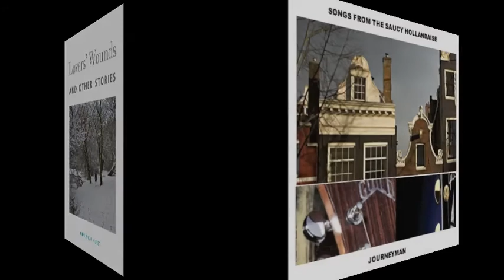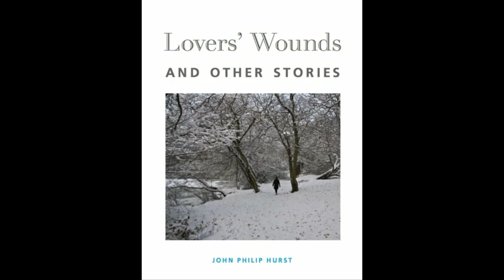The cold and lonely night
Sean's lament, 'The Cold & Lonely Night', is taken from a collection of short stories, 'Lovers' Wounds and other stories' by John Philip Hurst available on all e-readers from September, 2013.